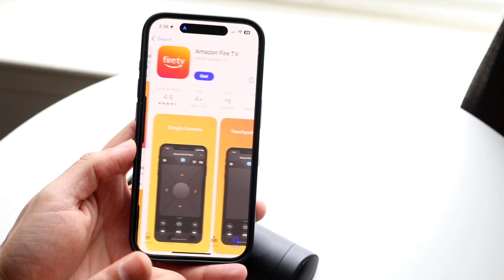How FIX Amazon Fire TV Remote Not Pairing! (2024)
Here is exactly How FIX Amazon Fire TV Remote Not Pairing! (2024)